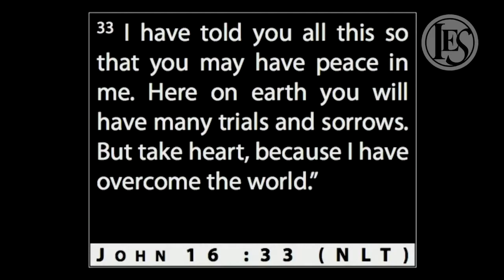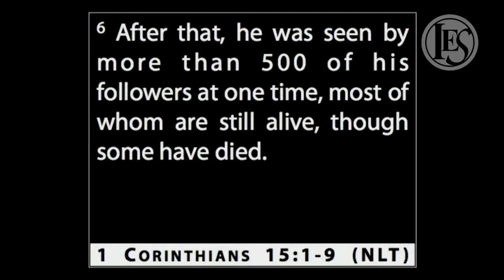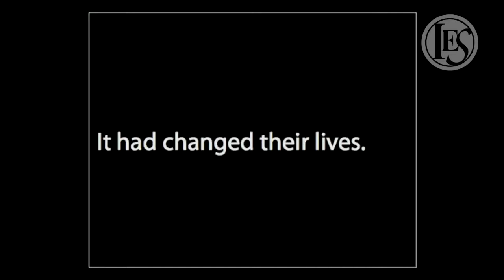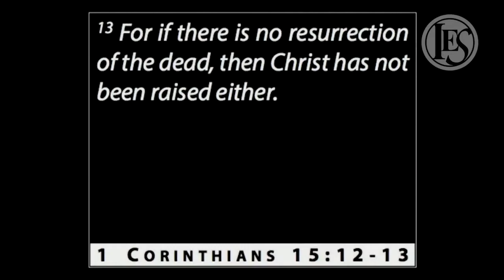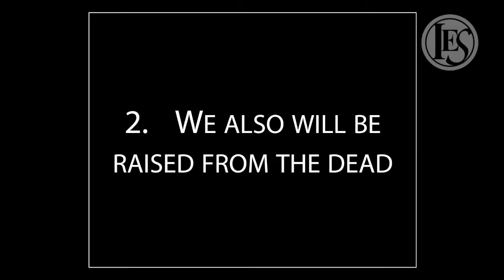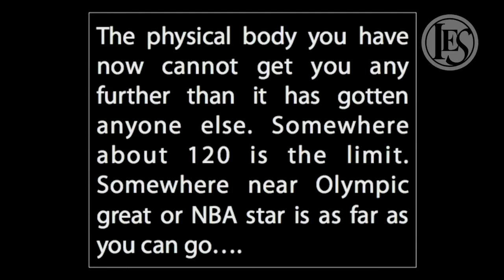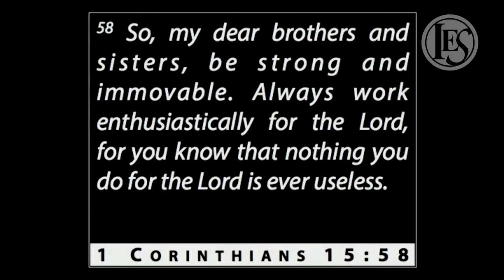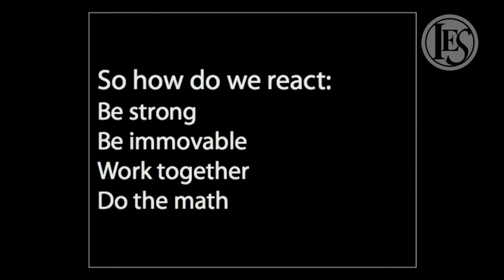Overcoming Death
Sunday, April 16, 2017 11:15 AM Service. Dave Kenney